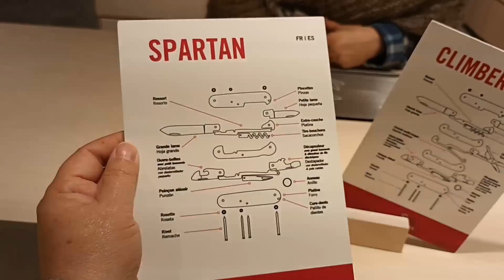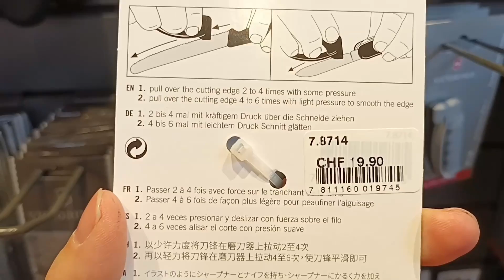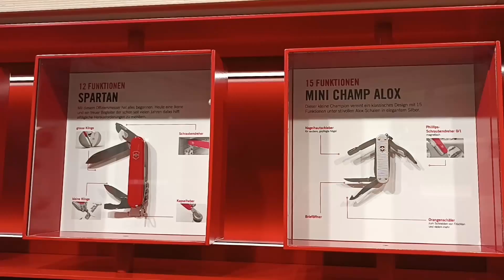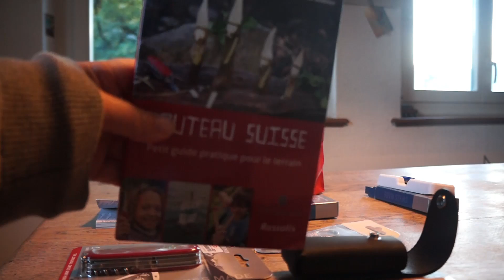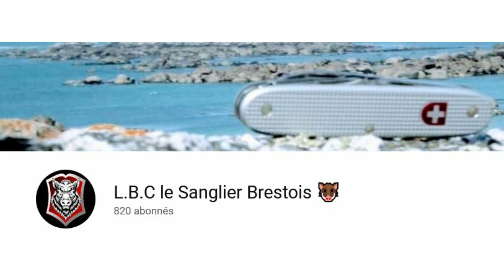Retour chez Victor Inox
Dans cette vidéo je vous emmène en Suisse dans le canton de Schwytz pour une visite aux magasins Victor Inox. Cette année encore la carte bleue va fumer pour la confection de nos EDC.

▬▬▬ LIENS
La chaine de Lucky, anciennement le Barbu Celte rebaptisée le sanglier Brestois, grand fan de Victor Inox

LES MANUELS DE LA MEMERE
📕 L’almanach 2023 de la Vilaine Mémère
📕Mon carnet de tir
📕Mon carnet de jardinage
📕Mon carnet de pêche
📕Mon carnet de recettes
📕Mon carnet de ukulélé

🎧MON MICRO CASQUE Corsair HS35
🎥MON APPAREIL PHOTO Sony DSCH300